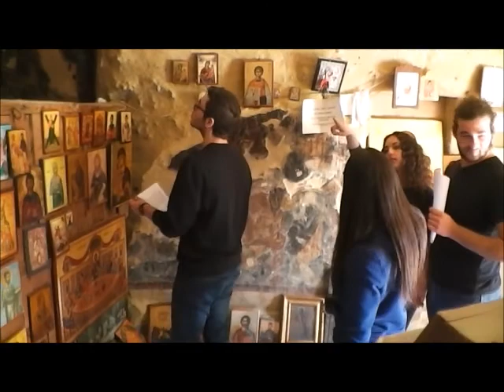Σχ.Χρονιά 2015-16: Λυκειο Ιδαλίου (1)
Πρόγραμμα "Θρησκευτικές Περιηγήσεις